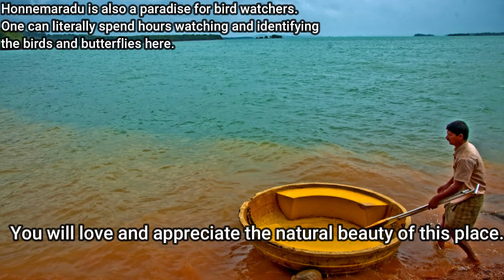The golden lake in Shivamogga District - Honnemaradu – 350 Kms from Bangalore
Looking for a vacation which is both relaxing and adventurous ? Looking for a vacation in the lap of nature ? Do you know about Honnemaradu ? If not you may be interested in knowing about this place. It is the answer if you are looking for a relaxing and adventurous vacation.

Honnemaradu literally means ‘golden lake‘ and is spread out in the River Sharavathi .

Honnemardu derived its name from the Honne tree. However, as I mentioned before the literal meaning of Honnemardu is Golden Lake. These islands are perfect for camping.

In And Around Honnemardu there are many tourist attractions. One of Honnemardus main attractions is the island in the middle of the reservoir. Overnight camping facilities can be found here. The swimming pool with fresh water and the enormous forest area allow campers to indulge in rafting, swimming and trekking.

Top things to do in Honnemardu
swimming,
trekking,
boating,
canoeing ,
kayaking,
camping.
etc

Honnemaradu is also a paradise for bird watchers. You can literally spend hours watching and identifying the birds and butterflies here. You will love and appreciate the natural beauty of this place.